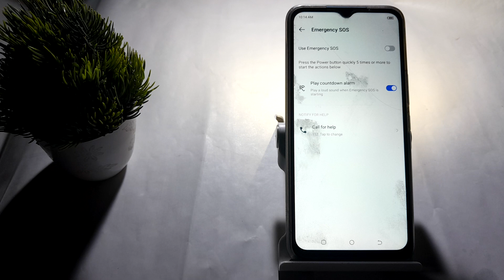how to on play condition alarm in techno Spark 8